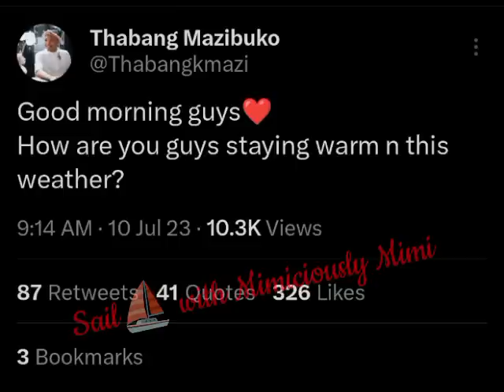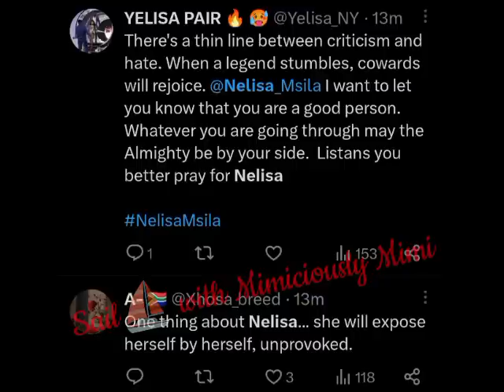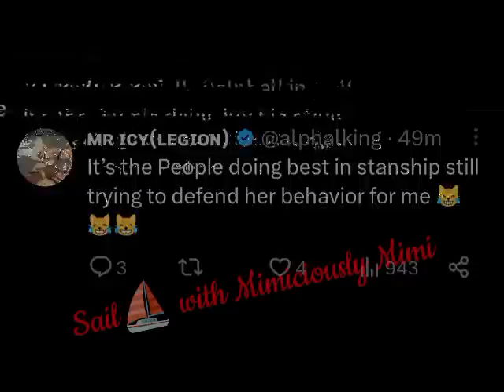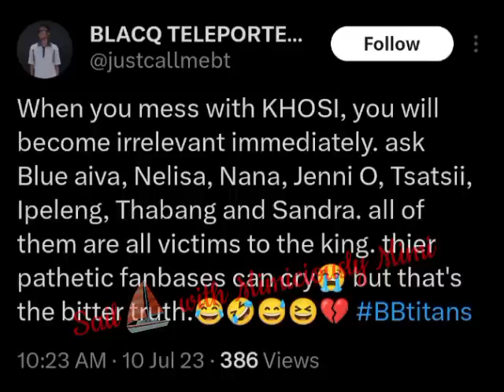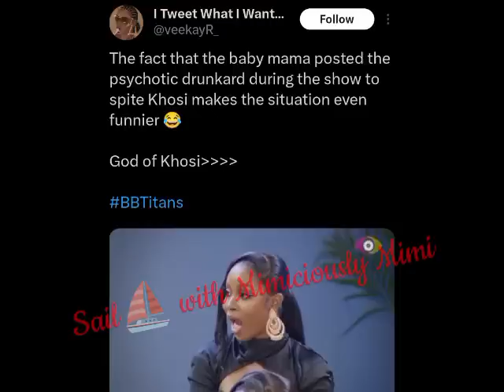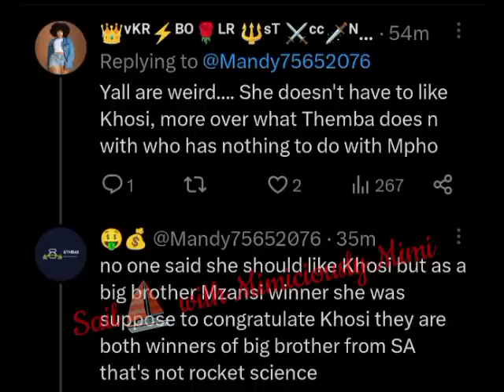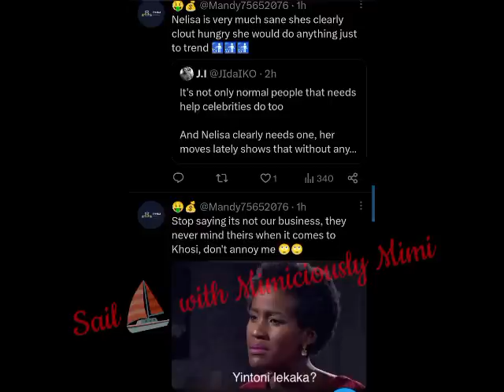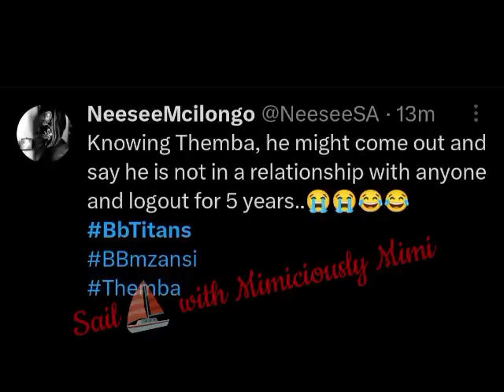NETIZENS COME FOR MPHO OVER KHOSI🤔/THE LISTANS REACHING OUT TO NELISA /KHOBANG SHIPPERS REJOICE